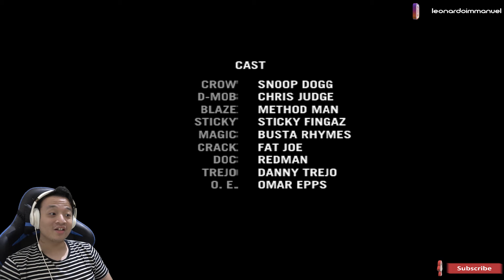Semua Sudah Selesai - Def Jam: Fight for NY - Indonesia (END)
Udah bahagia deh semuanya.
Selamat menonton.